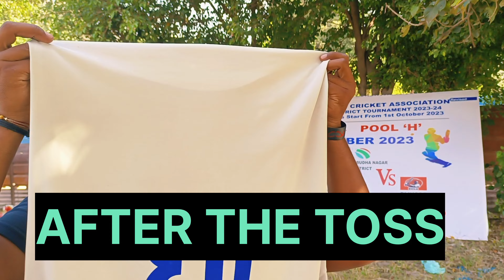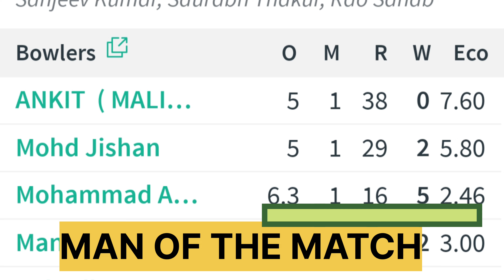MATCH REVIEW/ WORLD XI VS SANJEEV 11 / 5 WICKET HAUL/ MATCH HIGHLIGHTS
world XI CRICKET ACADEMY
organised by CRICKET MATCH 40 OVERS AT CRIC NATION CRICKET GROUND